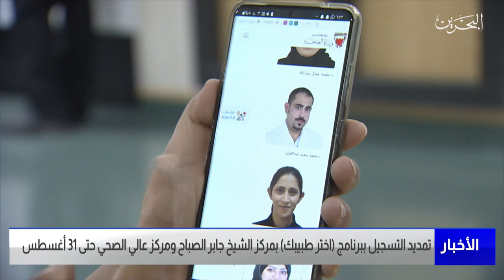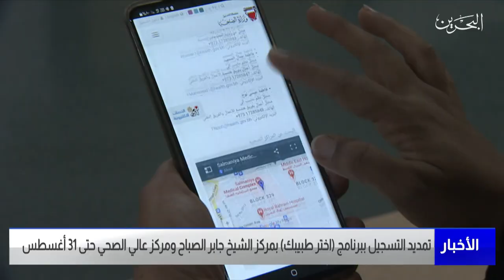مركز الأخبار:تمديد التسجيل ببرنامج اختر طبيبك بمركز الشيخ جابر الصباح ومركز عالي الصحي حتى 31 أغسطس